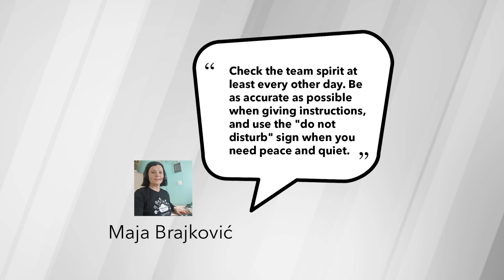March Highlights: Home Edition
You might notice we changed our usual setting for the monthly highlights a bit – it was a responsible thing to do, plus a change of scenery is good once in a while. 😊 See what’s new at Comtrade in our March highlights video: home edition!